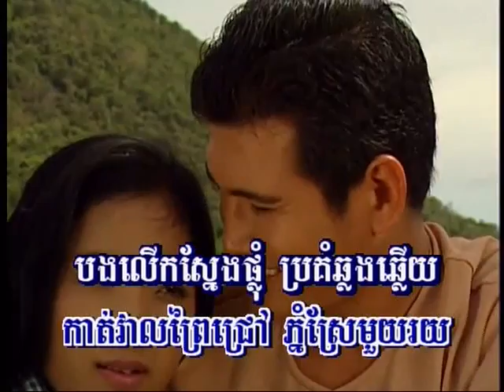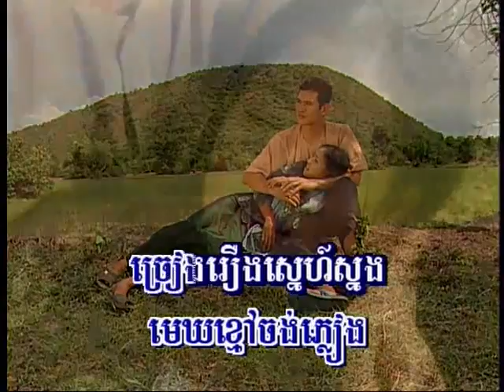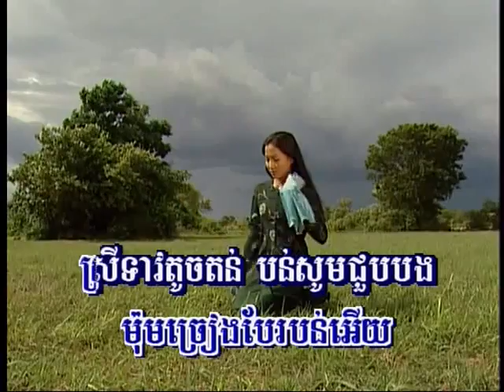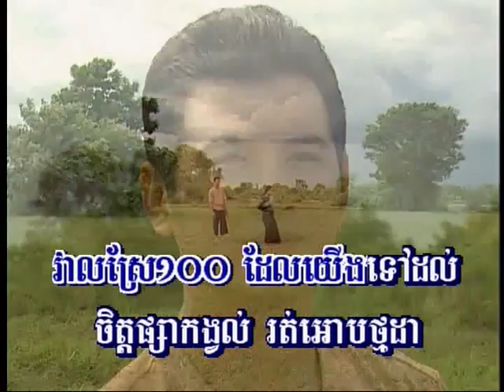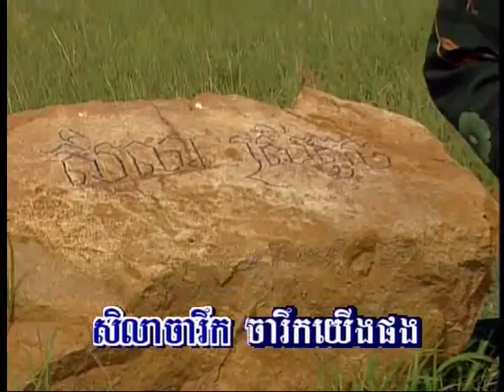Veal Srae 100 Karaoke វាលស្រែ១០០